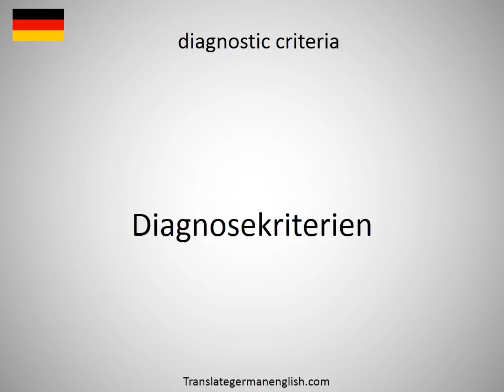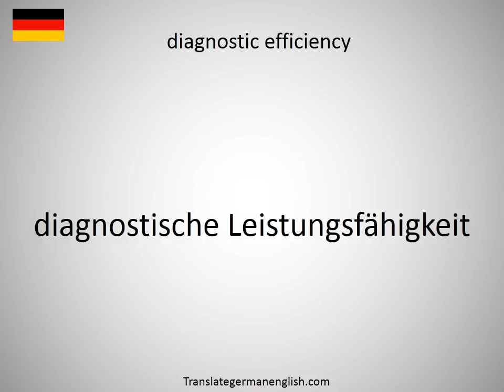How to say diagnostic connector in German?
How to say diagnostic connector in German? Learn the pronounciation diagnostic connector! How to Pronounce diagnostic connector. Expand your vocabulary, learn German words. Practice German online. Use this free pronunciation guide to practice words at a time. Learn German for free. Thank you for viewing, please like or subscribe! hoe om te sê, si të thuash, እንዴት እንደሚናገር, wie sagt man, comment dire, come dire, como dizer, как сказать, nasıl denir, cómo decir, 怎么说, πώς να το πω, hoe zeg je.